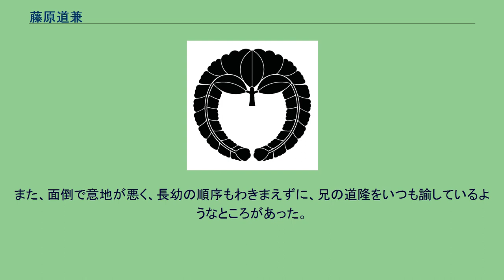藤原道兼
藤原 道兼（ふじわら の みちかね）は、平安時代中期の公卿。
藤原北家、摂政関白太政大臣・藤原兼家の三男。
官位は正二位・関白、右大臣、贈正一位、太政大臣。
同母の弟妹に詮子、道長らがいる。
父・兼家の意を受けて花山天皇を唆して出家・退位させる（寛和の変）。
一条天皇が即位すると外祖父の兼家は摂政となり、道兼も栄達した。
兼家が死去すると道兼の期待に反して長兄・道隆が関白となった。
5年後に道隆が病死すると、待望の関白になるが、その僅か数日後に病死した。
そのため「七日関白」と呼ばれる。
永観2年（984年）8月、花山天皇が即位すると蔵人左少弁となる。
東宮には同母妹・詮子を母とする懐仁親王が立てられていた。
花山天皇は兼家の亡兄・伊尹の娘・懐子を母としており、伊尹の子の権中納言・義懐が天皇を補佐して朝政を執った。
このため、兼家は懐仁親王の早期の即位を望んでいた。
花山天皇は情緒的な性格で、寵愛していた女御・藤原忯子が死去すると深く嘆き、思い悩むようになった。
蔵人として近侍していた道兼は元慶寺（花山寺）の厳久と共に仏の教えを説き、出家を勧めた。
道兼も出家することを約束すると天皇もその気になってしまう。
寛和2年（986年）6月23日丑の刻、道兼は花山天皇を密かに内裏から抜け出させる。
道兼は天皇が途中で足を止めるのをかき口説き、山科の元慶寺まで連れてきた。
天皇は厳久に戒を受けて剃髪した。
ところが、道兼は「父に告げずに出家すれば不幸になると思い立ちました。父に別れを告げ、出家前の姿を一目見せたいと思います」と言うや、寺から立ち去ってしまった。
天皇は騙されたと知るが既に手遅れで、宮中では兼家と兄・道隆が東宮即位の準備を手早く済ませていた。
翌朝、義懐と権左中弁・藤原惟成が元慶寺に駆けつけるが、出家した天皇の姿を見て絶望し、彼らも出家した。
幼い懐仁親王が即位（一条天皇）。
外祖父の兼家は摂政に任じられた。
兼家の息子らも昇進させられ、功労者の道兼は同年7月参議となったのを皮切りに、10月には従三位権中納言。
11月、正三位、永延元年（987年）従二位、永祚2年（989年）正二位・権大納言と累進した。
正暦元年（990年）兼家が病んだのち死去すると、後任の関白には長兄・道隆が任じられた。
『大鏡』によると、道兼は自分は父に功があったのだから、当然に関白を継ぐべきだと望んでいたのに道隆が後継に選ばれたことを甚だ憎み、父の喪中であるにもかかわらず客を集めては遊興に耽ったという。
道隆の政権下で、同2年（991年）内大臣、同5年（994年）右大臣へと進む。
長徳元年（995年）、関白道隆が重い病に伏した。
道隆は後継の関白に嫡男の内大臣伊周を望むが許されず、4月10日に死去した。
4月27日に道兼は関白宣下を受ける。
ところが、ほどなく道兼は病になり、5月8日に没した。
享年35。
世に「七日関白」（在任は7日ではない、一説には奏慶（宮廷に関白として初参内）してから7日目であったからだともいう。
なお、道兼は関白在任中に1度だけ陣定を開催している）と称された。
死後、正一位太政大臣を追贈された。
下野国の豪族宇都宮氏が道兼の後裔を称し、『尊卑分脈』や「宇都宮系図」などにはそのように記されているが、これについては異説も少なくない。
道兼の子・兼隆より以降公卿になった者はなく、『大鏡』では公家としては語るべき子孫がいないことが記されている。
しかしそれゆえに子孫は地方に下り在地の豪族になったともいえる。
容姿は顔色が悪く毛深く醜かった。
性格は非常に冷酷で、人々から恐れられていたという。
また、面倒で意地が悪く、長幼の順序もわきまえずに、兄の道隆をいつも諭しているようなところがあった。
一方で老成して男らしい人物という評価もある。
〈藤原北家道兼流〉 　　　　 道兼
　　　　 兼隆　　兼綱　　兼信
　　　　 兼房
　　　　 宗円（宇都宮氏）